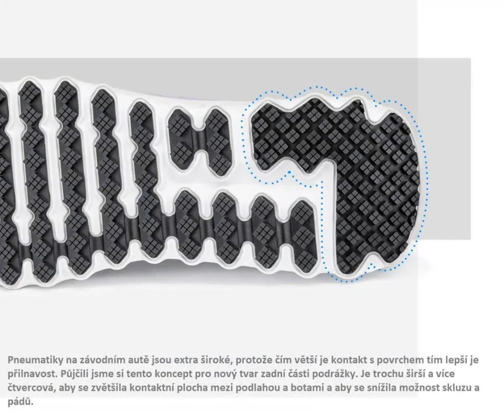Nejdůležitější technologie obuvi Shoes for Crews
Proč si vybrat pracovní obuv od firmy Shoes for Crews? Shlédněte video a najdete odpověď!